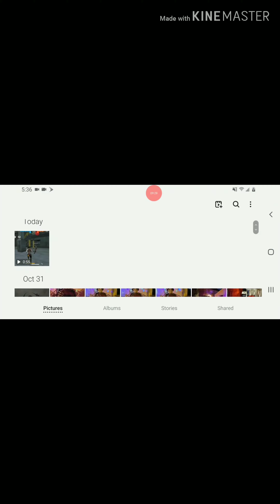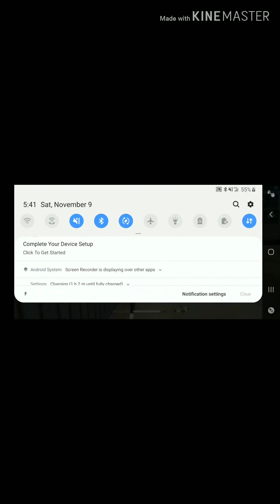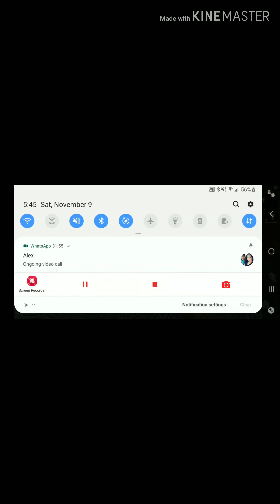Free Fire with my best freind!!!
Plz like and sub like my new intro?